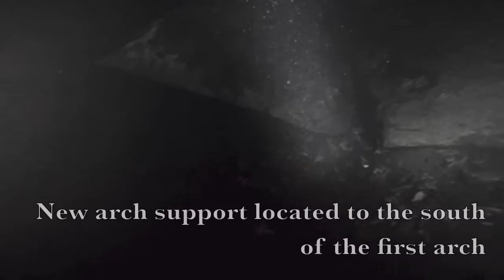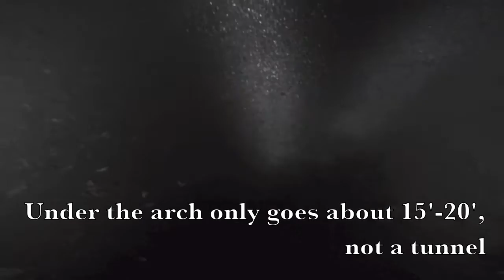Deep Shaft 8:28:2016 at the Tilly Foster Mine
On August 28th 2016, Bob Thomas and Dan Wright descended down to the bottom of the open pit of the Tilly Foster mine, once again, to search for the last arch support, to the south. The plan was to drop a sash weight on top of the north arch and attach the down line onto that, and run a new line as we searched southward. Things don't always go as planned, as much as we try. While Dan was operating the camera/lighting rig, Bob was to run a reel, but alas it didn't happen. With Dan leading the way, swimming outward along the western footwall, we came upon what appeared to be another arch support, but, not running from east to west, but north to south, which confused the team. Video captured the rim of the arch and there was little penetration possible underneath. The team moved along, and in short order Dan spotted a shaft of some sort that appeared to go way deeper than the current bottom of 324', which they were at. Two years earlier, Dan and John Eells had pinged a deep spot reading 360'-370' on a bottom finder while in a Zodiac, on two occasions, this shaft could not be hit with a shot weighted downline, which they attempted several times. This shaft, also caught on video, appears to be what Dan and John had seen, as the opening went quite some way down, as far as our lights could penetrate, and the water was very clear. While this shaft appears to be large enough for a diver, there is little doubt that the penetration would be a total silt out, in spite of the best possible technique. Other options include dropping a weight line into the shaft, if it goes directly downward, and try and get an idea of the distance, possibly even dropping a camera/lighting rig as well.